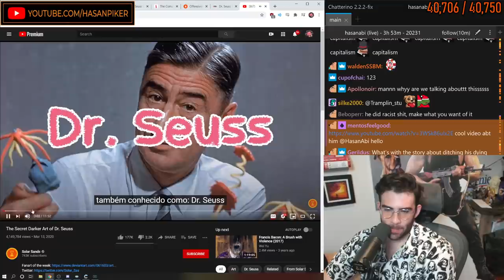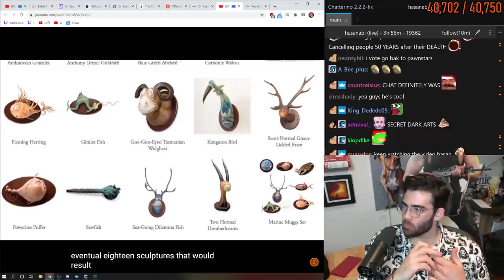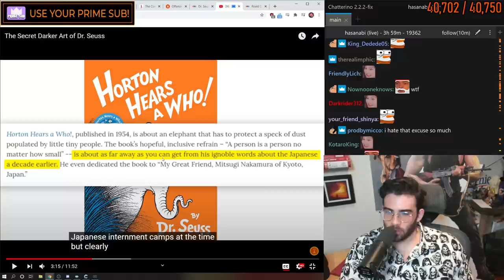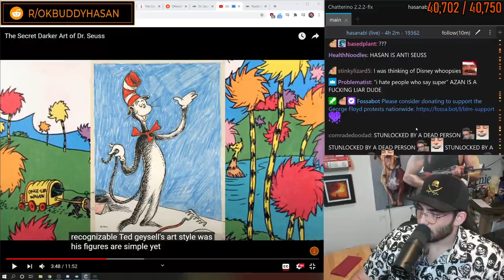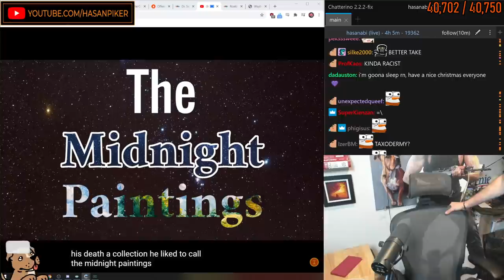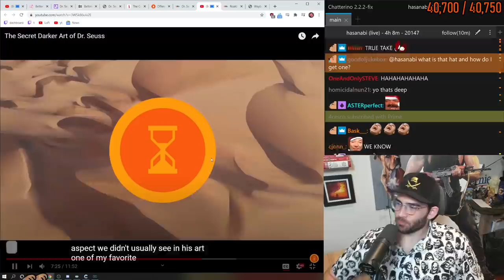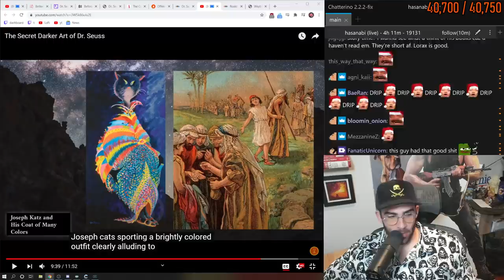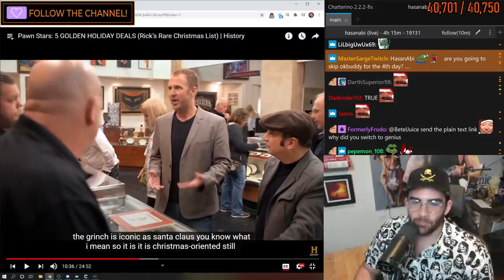HasanAbi reacts to The Secret Darker Art of Dr. Seuss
HasanAbi reacts to The Secret Darker Art of Dr. Seuss by Solar Sands